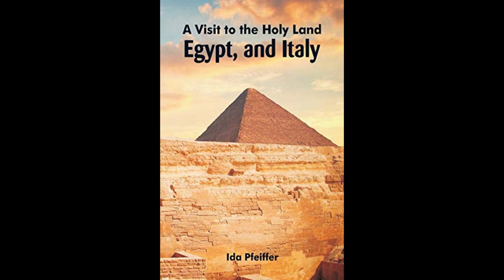A Visit to the Holy Land, Egypt, and Italy by Ida Laura Pfeiffer - Audiobook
A Visit to the Holy Land, Egypt, and Italy by Ida Laura Pfeiffer, translated by H. W. Dulcken.
Read by Sibella Denton.

Ida Pfeiffer travelled alone in an era when women didn’t travel. She went first on a pilgrimage to the Holy Land, then went on to Egypt and Italy. Understanding the difficulties a woman would face travelling alone and on a budget, she made a will before she left. Go she did, however; and upon her return she wrote this book. She used the proceeds to finance her next trip - six months in Iceland. (Summary by Sibella Denton)